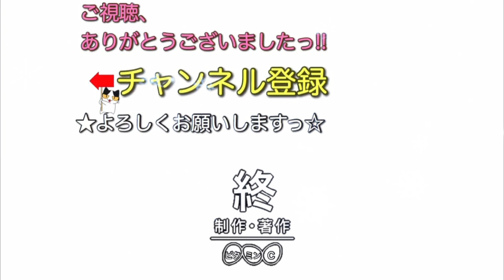ポルノグラフィティ『あなたがここにいたら』ベース弾いてみたっ！